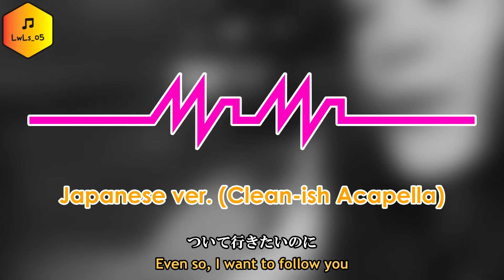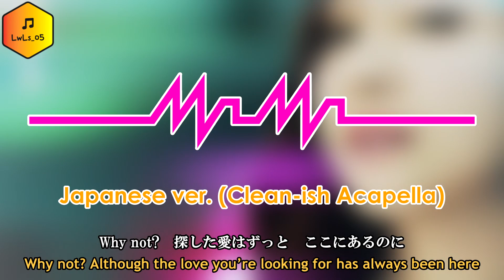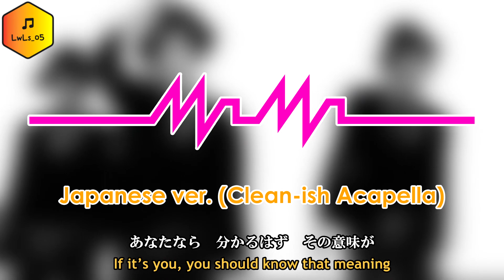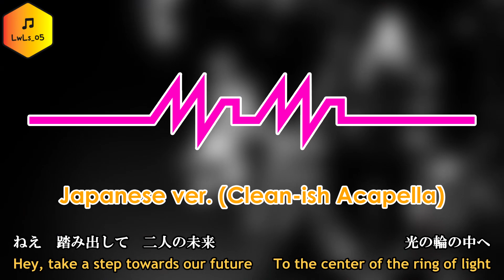[Clean-ish Acapella] Girls’ Generation (少女時代) – Mr. Mr. (ミスター・ミスター) [Japanese ver.]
English translation credits to: arghninja, SeraphKY, redsunset, taengsion @soshified.com/forums
Feel free to use this for your mash-ups, remix, or anything, but please don’t forget to credit me. Thank you.